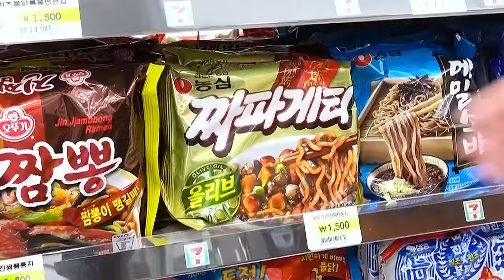Pororo Tteokbokki Siyah Erişte Mukbang DONA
DONA ve arkadaş Pororo Tteokbokki Siyah Erişte mukbang !